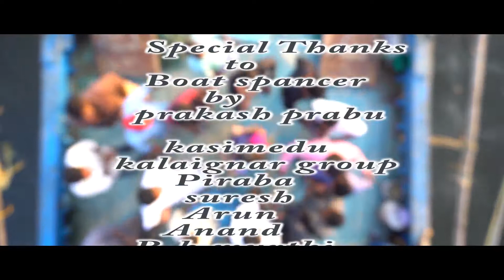Dolak jagan 23 Dolak perati potu à®Ÿà¯‹à®²à®•à¯à®•à®¾ à®ªà¯‡à®°à®Ÿà¯à®Ÿà®¿ à®ªà¯‹à®Ÿà¯à®Ÿà¯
DOLAKE SONG IN GANA JAGAN